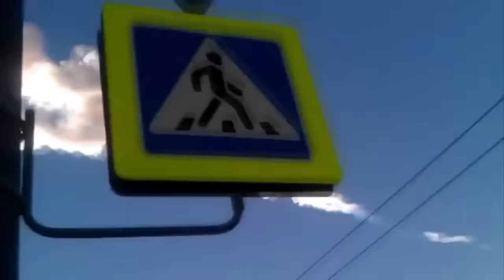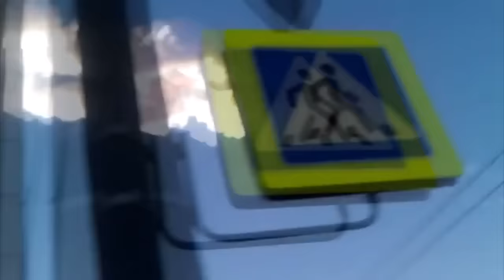TOP 5 LOUDEST SOUNDS OF MOTHER NATURE ON CAMERA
✨⭐️ AMAZON LED STRIP LIGHTS  ⭐️✨

US: Amazon

EU: Amazon

Attention: loud volume !!